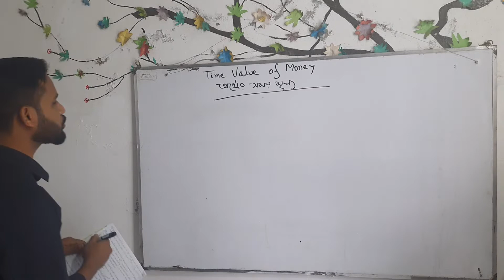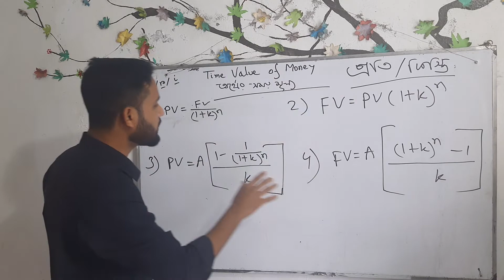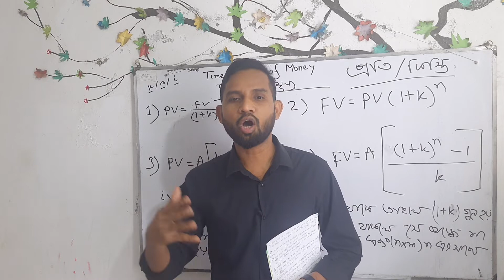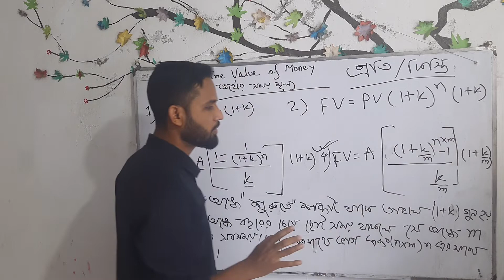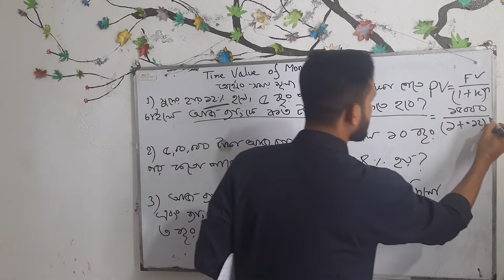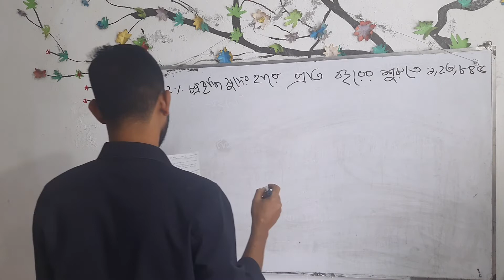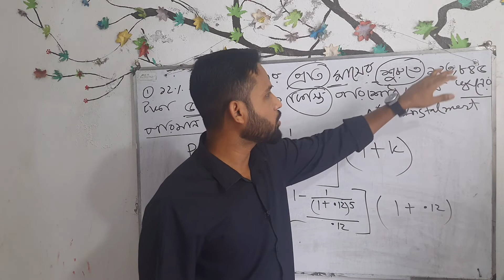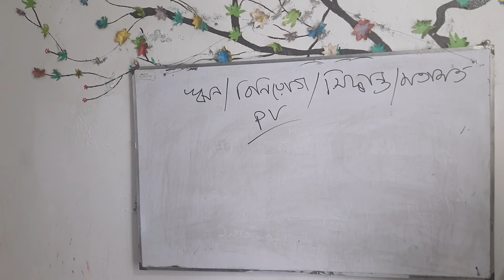Finance And Banking Lecture Time Value Of Money, অর্থের সময় মূল্য অধ্যায়,Time Value Of Money Chapter